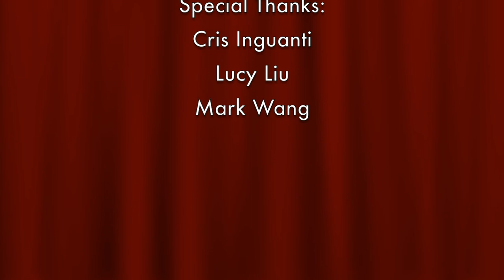Weber: Concertino for Clarinet, Op.26 [HD]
This rendition of Carl Maria von Weber's classic "Concertino for Clarinet & Orchestra, Opus 26", arranged for Clarinet and Piano, is performed by clarinet soloist Raymond Wang.
Originally composed for his virtuoso clarinetist friend Heinrich Baermann, Concertino is Weber's premiere clarinet masterpiece, one of which forms the backbone of a clarinetist's repertoire. Carl Maria von Weber's "Concertino for Clarinet" is part of the List A Repertoire for Level 10 Clarinet, prescribed by the Royal Conservatory of Music in Toronto. This work was originally performed at a Clarinet Music Examination in 2011.
This video is part of a fun personal project series to experiment with advanced video production techniques, including double system recording. Working with accompanist Rory Cowal, the audio was first captured in a collaborative recording session to serve as the foundation for the visual content. Experimenting with multi-angle recording, a DSLR was placed at multiple locations in the studio to obtain multiple perspectives of the performance. B-roll footage was additionally created and incorporated to supplement the atmosphere of the music.
RayCorp Now Streams in 1080p HD with High Quality Audio!